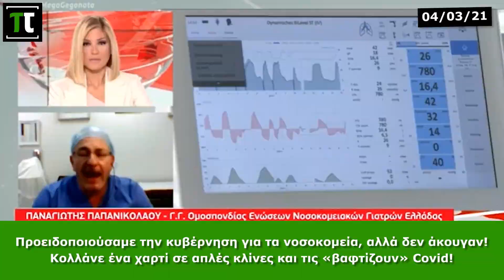Παπανικολάου: Προειδοποιούσαμε την κυβέρνηση για τα νοσοκομεία, αλλά δεν άκουγαν!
Κολλάνε ένα χαρτί σε απλές κλίνες και τις «βαφτίζουν» Covid, αποκάλυψε ο ΓΓ της ΟΕΝΓΕ, Παναγιώτης Παπανικολάου!
Τους πήρε πολύ καιρό να σκαρφιστούν τόσο έξυπνα μέτρα εκεί στην κυβέρνηση;